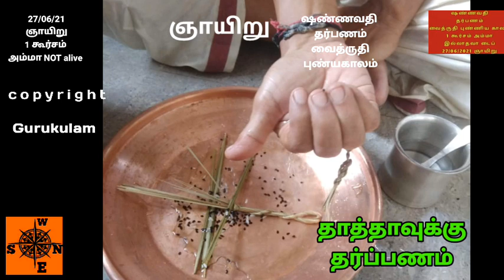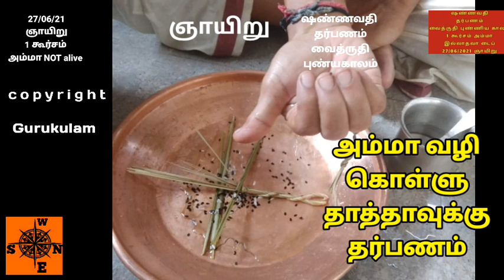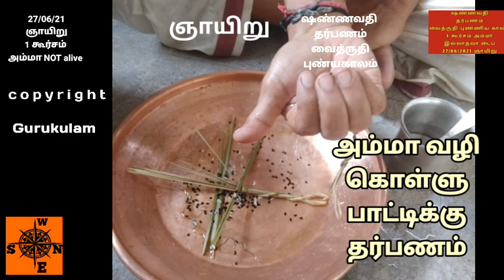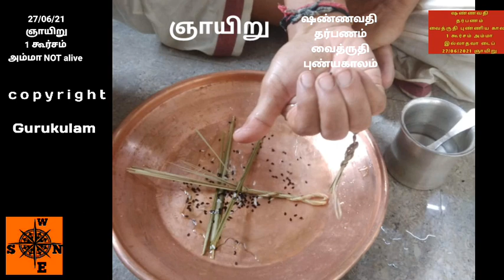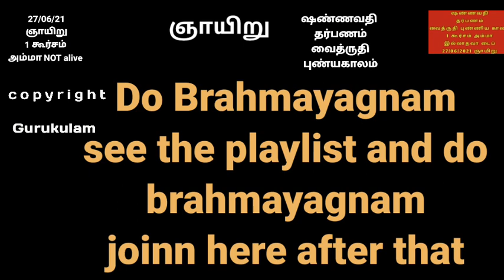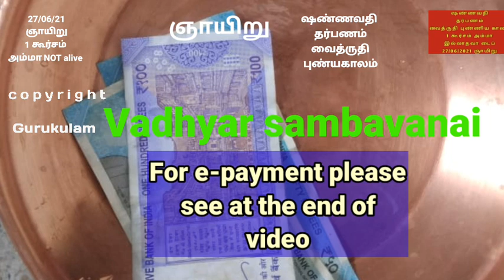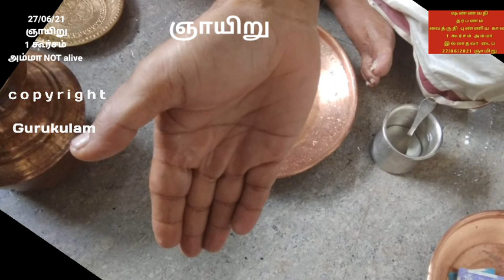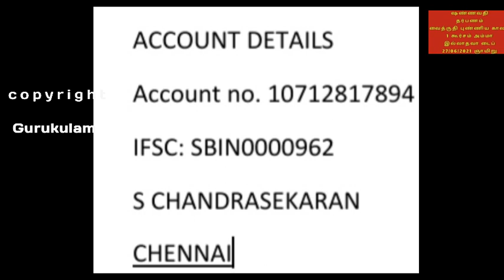Shannavathi tharpanam Vaidhriti Punniyakala Tharpanam 27 06 21 one kurcham amma not Alive Type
Shannavathi Tharpanam.  Vyathipata Puniyakala Tharpanam. Vyathipata Punniyakala tharpanam on 27/06/21  sunday. Shannavathi Tharpanam is doing pithru tharpanam on 96 days in a year. Every one need to do this shannavathi tharpanam minimum of once in a life time. You can do every year also. You will be blessed by the pithrukkals.
In this playlist we are posting full video for doing the shannavathi tharpanam by yourself.  This is for Yajur Vedham. Separate playlist is there for Rig Vedham and Sama Vedham. There are 4 types of videos for each day.
1. one kurcham Amma Alive.
2. one Kurcham Amma Not Alive,(This Video)
3. Two kurcham Amma Alive,
4. Two kurcham amma not alive.
You have to select the correct link and perform the tharpanam.
We will be posting all 96 Tharpanams for this year 2021-22 in this playlist.
On some occasions you may need to do 2 or 3 tharpanams on the same day.
You are requested to keep enough stock of Dharba, Kurcham, Pavithram set for the entire year.
Order for the day.
1. Morning Sandhi
2. Madhyanikam
Both without vibuthi. If you apply vibudhi then you need to take bath 2nd time after madhyanikam, before  doing tharpanam.
3. Vyathipata tharpanam as per the link.
4. apply wet vibuthi then
5. do brahmayagnayam.
A separate link is given in the playlist itself for brahmayagnayam also.
You can send your dakshanai to the following epayment.
1. Google pay, Paytm, Phonepe for all 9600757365.
2. Account credit. sbi gopalapuram. sb 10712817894 s chandrasekaran
ifsc: SBIN0000962. CHENNAI
We are undertaking for srardham (online) and also you can come and perform the saradham at our place.
We undertake Both Hiranya Srardham and Parvana srardham (with homam)
We charge 5000/- for Hiranya srardham and Rs.10000/- for Parvanam (with Homam)
Amount includes
1. Dakshanai for bramanals.
2. Vadhyar dakshanai.
3. dakshanai for the person who will be performing the srardham.
3. Samayal mami
4. Room Rent
5. Provisions
6. Miscellaneous expenditure.
We schedule the srardham in Zoom. All family members can view the srardham.
Aasirvadha Akshadhai, and pithru sesham will be sent to you by post. (locally free of cost)
We also conduct Monthly Sankatahara Chathurthi Homam and Monthly Anusham Pooja.
We charge 200/- for each participation.
We also cover the Homams in Zoom. Sankalpam will be done on all your family members. Prasadams will be sent to you by post. (Locally free of cost)
We are also conducting Free Matrimony service till marriage. You can register with us.
Monthly list will be shared in the whatsapp group after Anusha Pooja.
AAsirvadham/Namaskarams